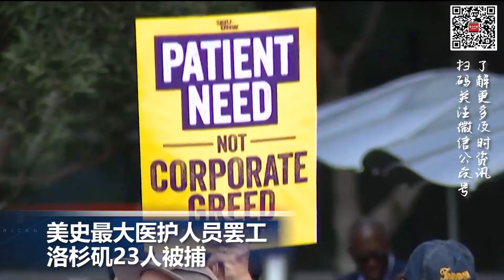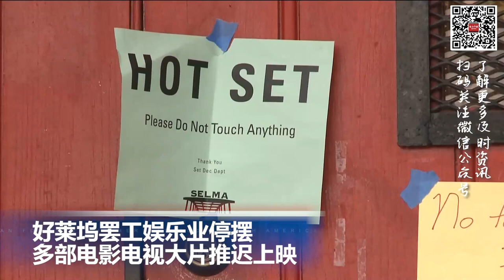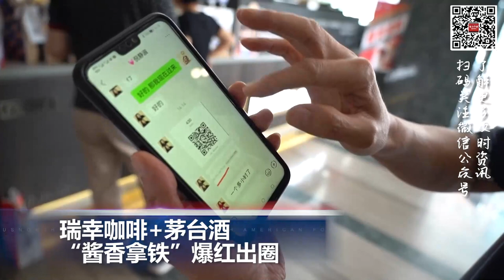瑞幸咖啡+茅台酒 “酱香拿铁”爆红出圈; 6万多人因暴雨被困的“火人节” 1人未知原因死亡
00:00  片头

00:06  6万多人因暴雨被困的“火人节” 1人未知原因死亡

01:13  美史最大医护人员罢工 洛杉矶23人被捕

01:54  好莱坞罢工娱乐业停摆  多部电影电视大片推迟上映

02:46  英国第二大城市伯明翰市政府宣布“破产”

03:45  瑞幸咖啡+茅台酒 “酱香拿铁”爆红出圈